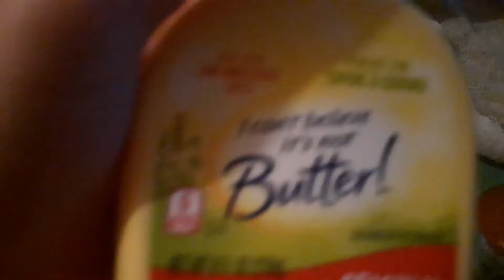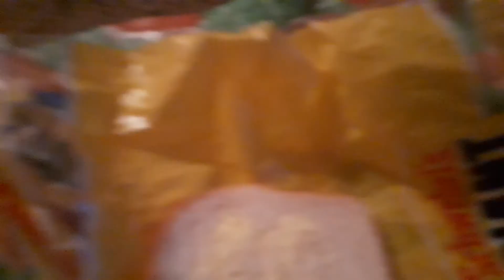Cooking with logan 2: butter bread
Yum

Tum